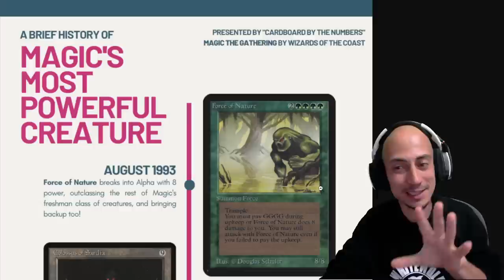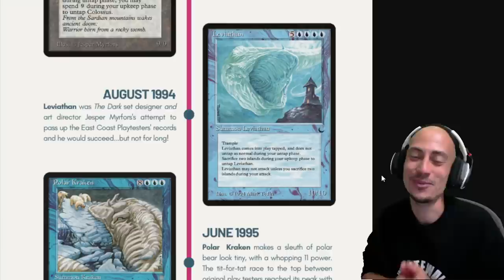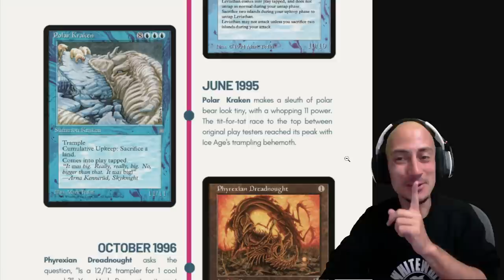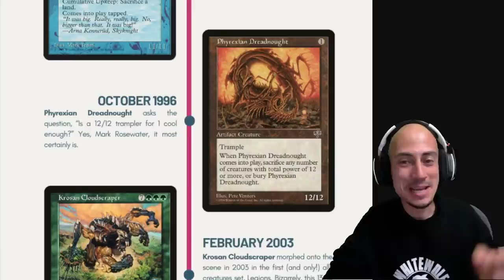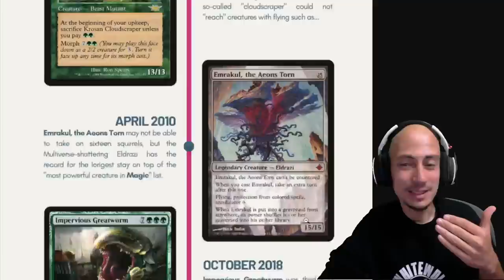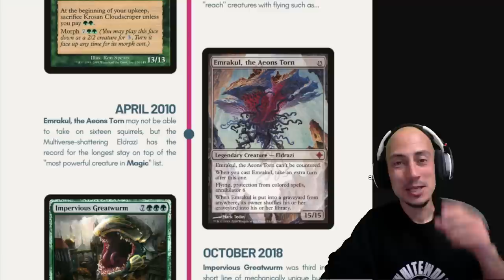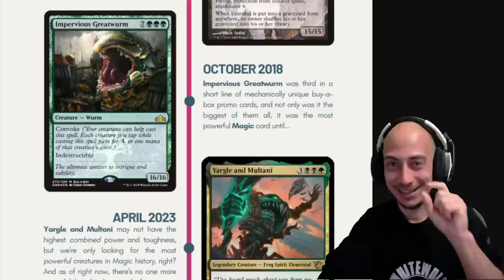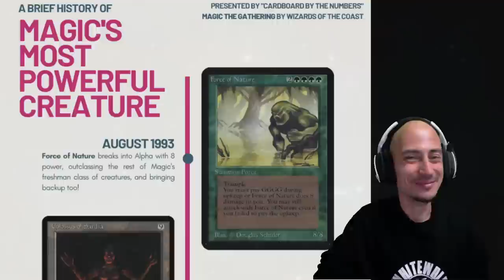Las criaturas MÁS FUERTES de la historia de Magic